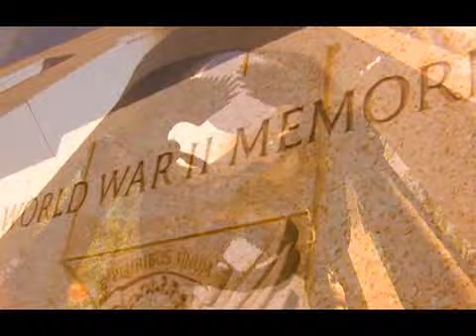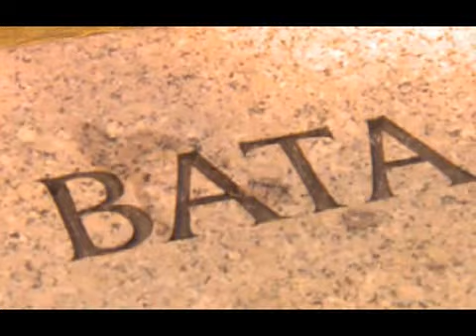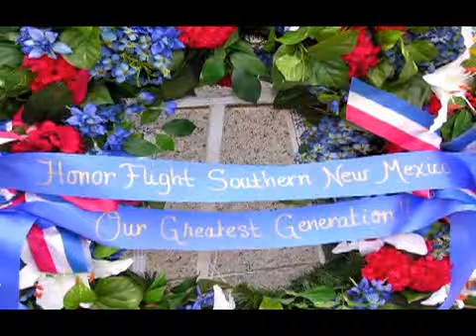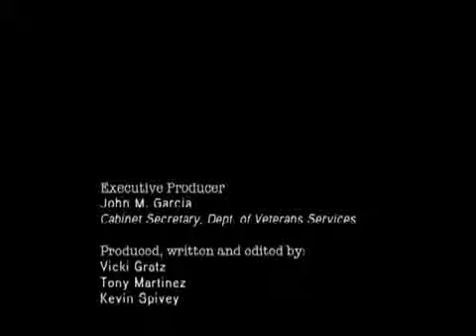Honor Flight 1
Honor Flight of Southern New Mexico was established in 2008 by business and community leaders who are devoted to honoring our Veterans.